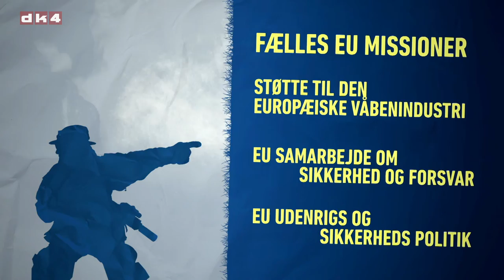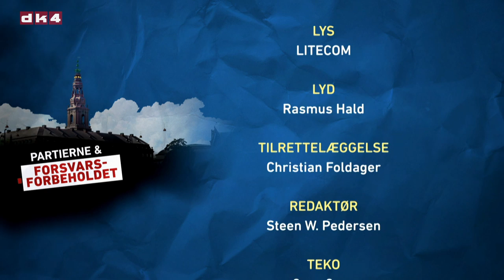Partierne og forsvarsforbeholdet - Radikale Venstre